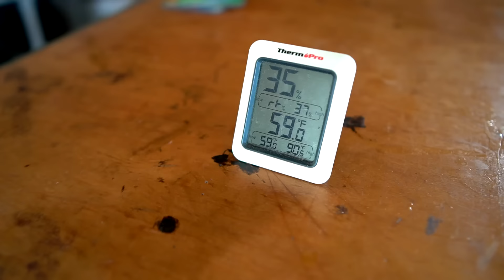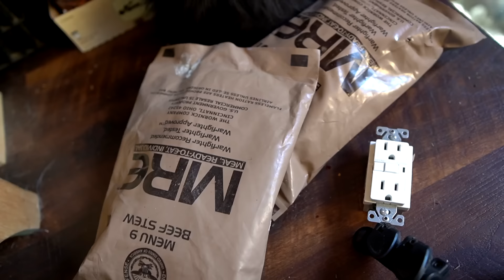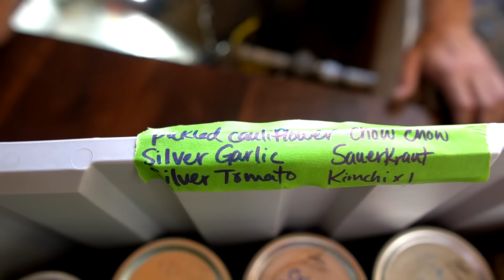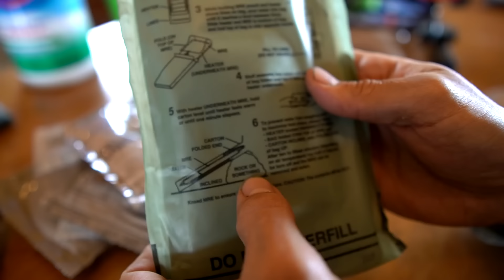Settling Into Our New Home with All the Critters | Running Water & Canned Food Storage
We return to our cabin for our most prized possessions, Pepper and the chickens. With the whole gang at the new place, the move is complete. We find good temporary storage for all our canned food and get to work unwinterizing our new home just in time to celebrate with a homemade pie.

~ Coconut Squash Pie Ingredients ~

Crust
- 2.5 cups all purpose flour
- 6 tbs lard (can sub butter)
- 2 tbs unsalted butter
- 1/2 tsp kosher salt

Filling
- 6 cups winter squash and/or pumpkin puree
- 6 large eggs
- 1.5 cups brown sugar
- 14 ounce can of coconut milk
- 1/2 cup half and half (or heavy cream)
- 1 tsp vanilla
- 2 tsp coconut oil
- 1/2 tsp cinnamon, allspice, nutmeg and ground cloves
- 4 tbs cornstarch

- Eric & Arielle

Products shown in this video:
Sony a6400 Camera
Sigma 16mm Lens
Olight Perun Headlamp
Digital Thermometer
Glass Pie Dishes